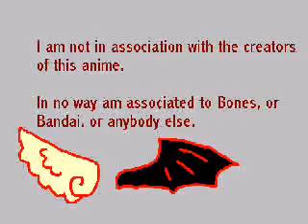Until The End of Wolf's Rain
The song is "Until The End", by Breaking Benjamin, and the clips and pics are wolf's Rain.

 Like in previous vids, my WR clips are poor quality and due to an inferrior video editer my clips are messede up.  I hope you can still enjoy it though I worked hard on it.

Nor do I own the rights of this song.